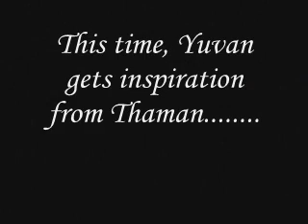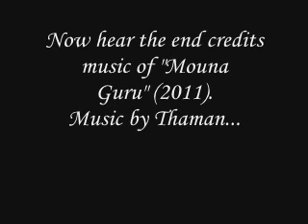Aathaadi manasu thaan inspired from Mouna Guru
Yesterday I was watching the movie Mouna Guru..When i heard the end credits of the movie, i was startled as it sounded exactly like Aathaadi Manasu Thaan (Kazhugu) by Yuvan Shankar Raja.
Incidentally, Mounaguru came out in 2011 and Kazhugu in 2012. I don't know why YSR took the exact music from Mounaguru when he had a gorgeous melody in his hand. He could have composed some other exotic prelude. A classic case of inspiration. I found another surfer also echoing the same in his webpage.